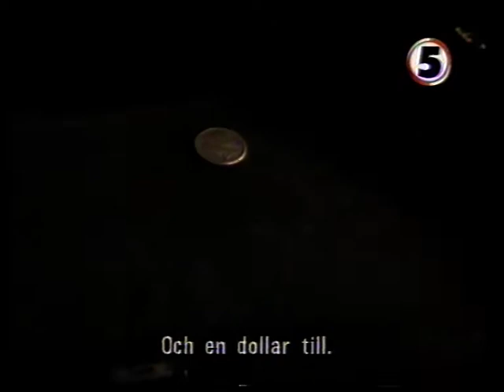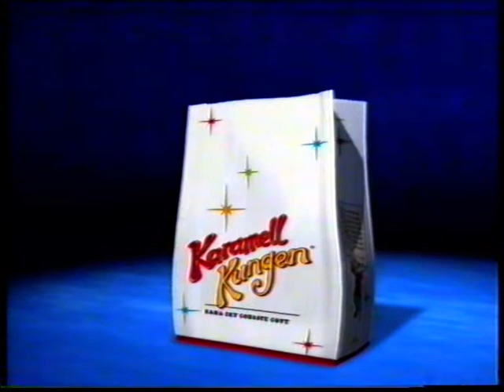Kanal 5 Trailers & Ronny Svensson Presenterar Möte Med Döden 1997-01-05